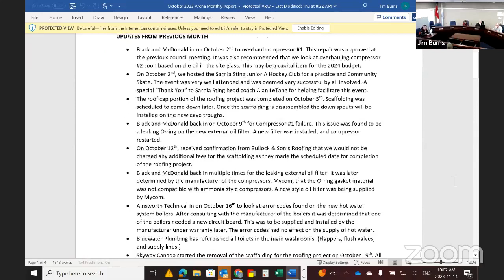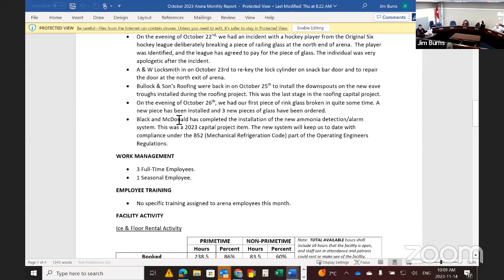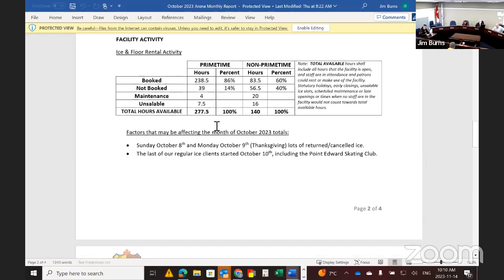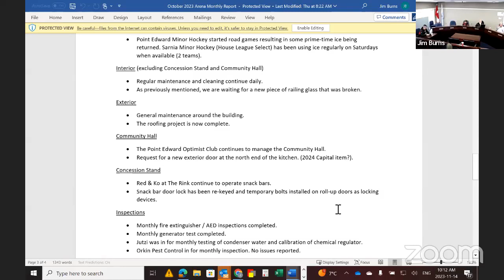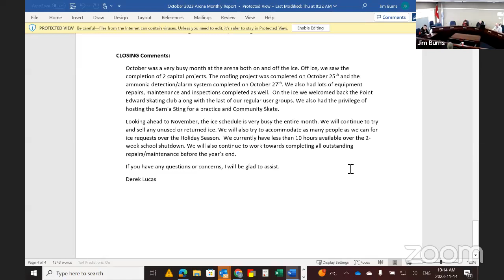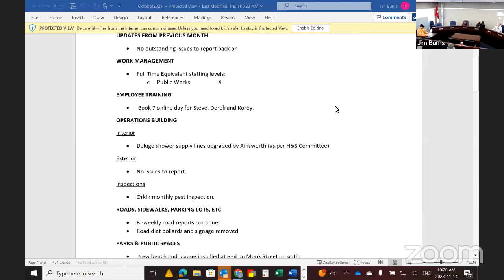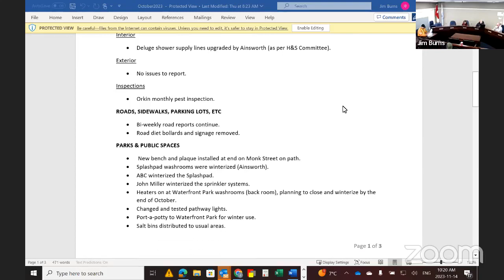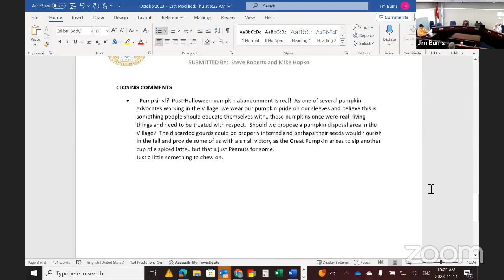November 14, 2023 Operations Committee Meeting